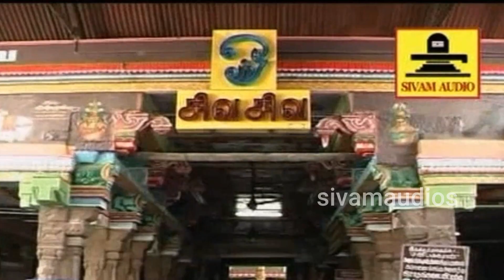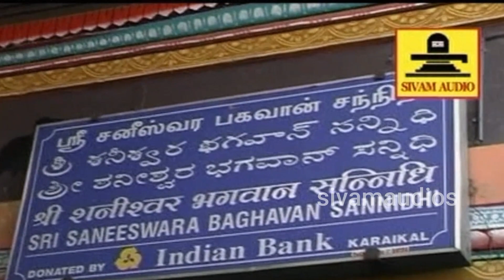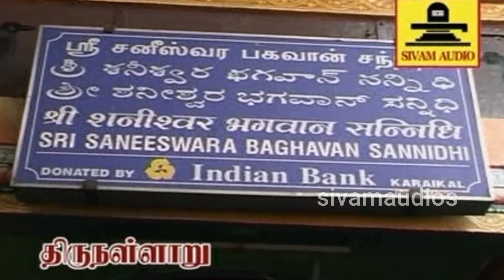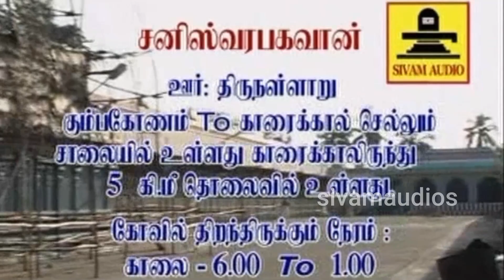சனி பெயர்ச்சி திடீர் கோடீஸ்வர யோகம் தரும் | சனி பகவான் கவசம் - Sani Bhagavan Mantra | Kavasam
Set Enjoy Your Hello Tunes Sani Kavasam

Idea  Dial below code                : 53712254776
Bsnl:type as below with space
sms  to                                          :56700
Airte Dial below code                 l:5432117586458